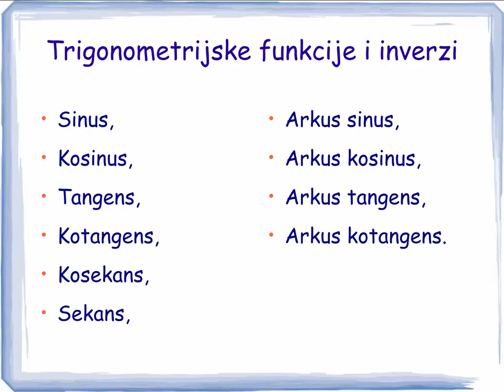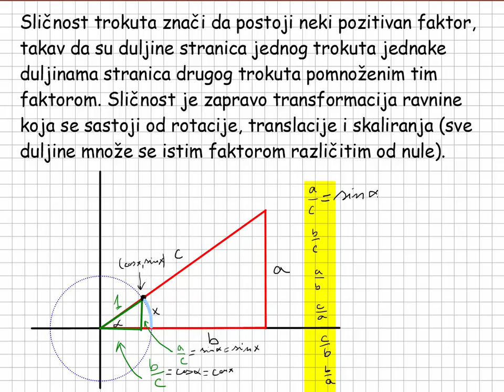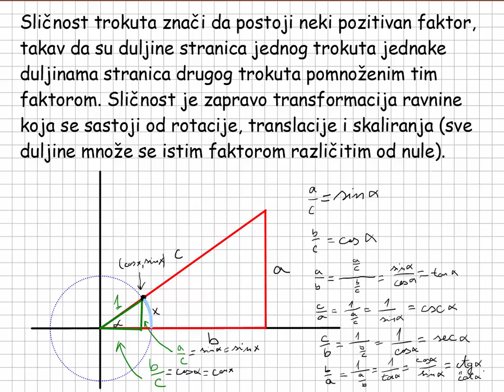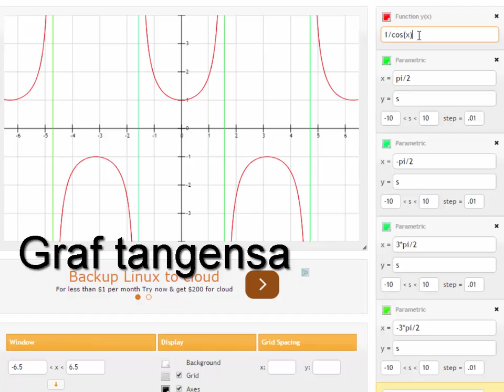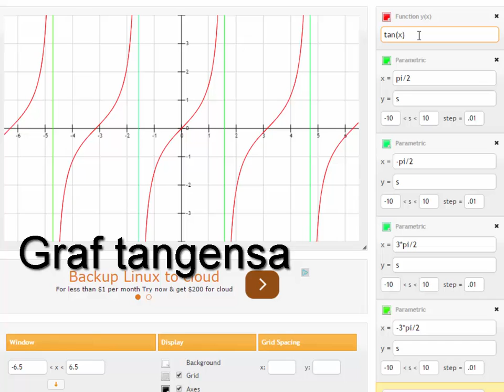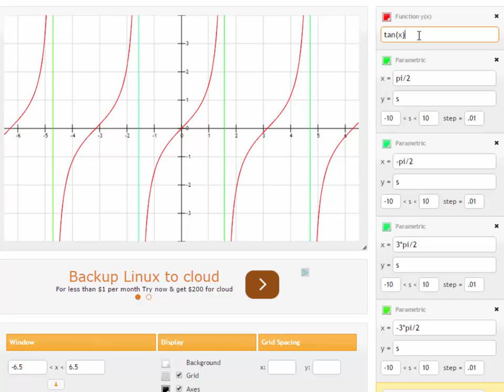Definicija svih trigonometrijskih funkcija (tangens, kotangens, sekans, kosekans, ...)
Ranije sam vam pokazao definiciju funkcija sinus i kosinus, koje spadaju u klasu trigonometrijskih funkcija, a sada vam želim pokazati definicije još nekih funkcija koje nazivamo trigonometrijskim: tangens, kotangens, sekans i kosekans. Za početak ću vam pokazati zašto bi nam mogle biti korisne ove nove funkcije. Zatim ćemo pogledati njihovu definiciju s jedinične kružnice, a na kraju ćemo crtati njihove grafove. U mom drugom videu raspravio sam postojanje inverza trigonometrijskih funkcija, odnosno takozvane ciklometrijske funkcije: arkus sinus, arkus kosinus, itd.